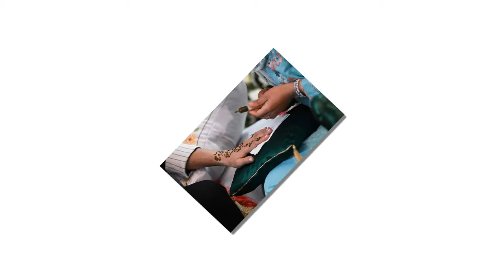Meghan Markle BOMBSHELL: How THIS 'could end royal rift' with Kate Middleton?